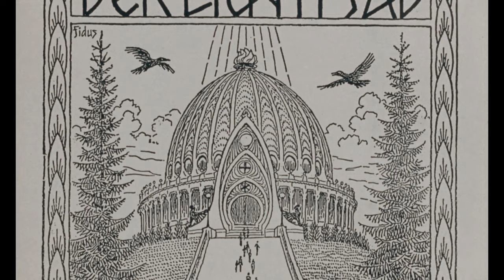SCHWARZE SONNE Trailer German Deutsch (1998)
Am 11.3. erscheint die von der Deutschen Kinemathek digital restaurierte Fassung auf DVD und in Kürze auch online!

Das mythologische Gedankengut des arischen Weltherrschaftswahns,
die Kult- und Ritualorte des Dritten Reichs und ihr Einfluss auf die heutige
rechte Szene.

Ein ungeschriebenes Kapitel in der Geschichte des »Dritten Reiches«:
In einem der Kulträume der ehemaligen SS-Ordenszentrale Wewelsburg
ist es zu finden: ein Runenzeichen, das von der rechten Szene als
»Schwarze Sonne« verklärt wird und für Himmlers Todesbrigaden
vermutlich ein mystisches Symbol für Wiedergeburt und geistige
Erweckung nordischen Geistes war.

In diesen Räumen sollten Rituale und Kultfeiern stattfinden, in denen
man die Erhabenheit des »arischen Lichtes« gegen die »jüdisch-
bolschewistische Finsternis« beschwor. Mythenforschung, Sakralarchitektur, Lichtdome, Fackelzüge und Symbolik des Dritten Reiches galten nicht nur der Propaganda, sondern vor allem der suggestiven Vertiefung dieses fast religiösen Missionsgedankens.

Der Film ist eine chronologische Reise zu den Ursprüngen der Nazi-Ideologie und sucht zahlreiche »Kultorte« auf. Z.T. noch nie gezeigtes Bild- und Archivmaterial beleuchtet die Verflechtung von nordisch Verbrämtem,
Mythologie und Rassismus. Fachleute und Zeitzeugen ergänzen diese
visuelle Reise in den bizarrsten Untergrund abendländischer Geschichte.